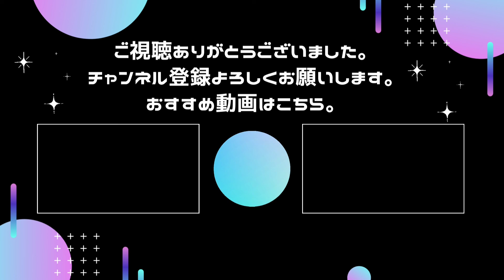カップルメイド喫茶【とあるIF】神裂火織ストーリー⑤ Kanzaki Kaori Story